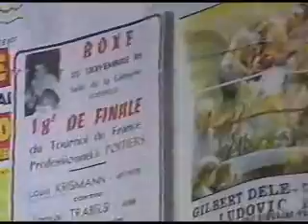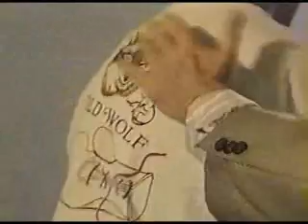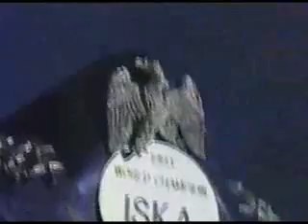Guérie !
Brigitte Pastor est boxeuse, elle a un problème de santé qui signe l'arrêt de sa carrière ; son monde s'écroule. Un proche lui conseille de rencontrer André Allemant, prêtre à la retraite et "magnétiseur" qui semble avoir guéri la jeune femme. Quatre ans plus tard, elle remonte sur le ring et gagne le match puis le titre de championne du monde !